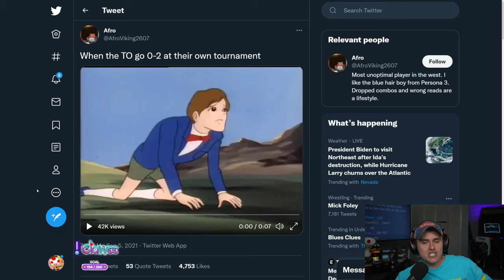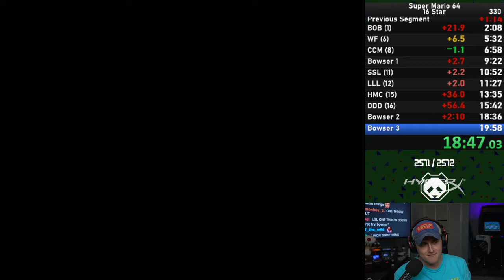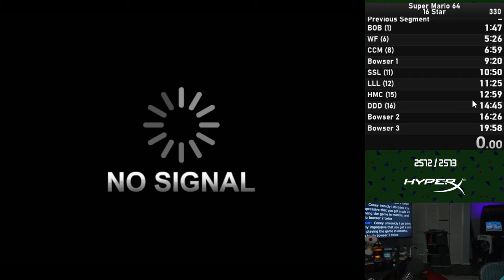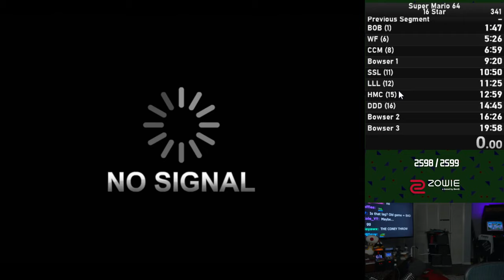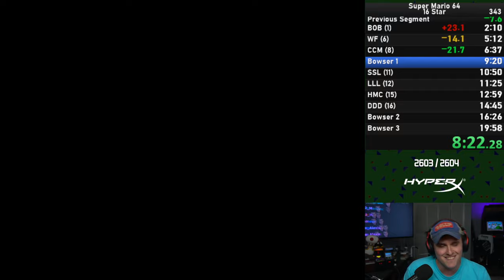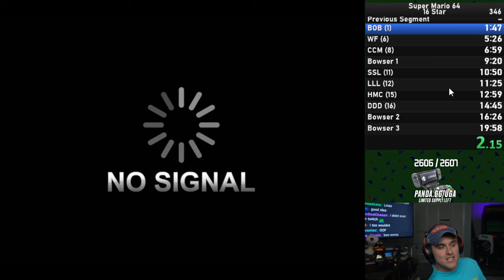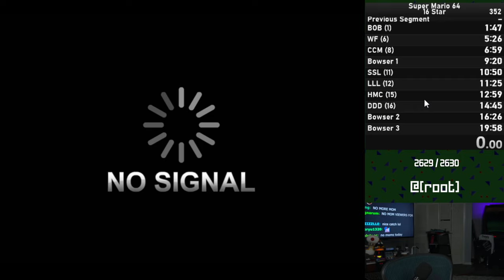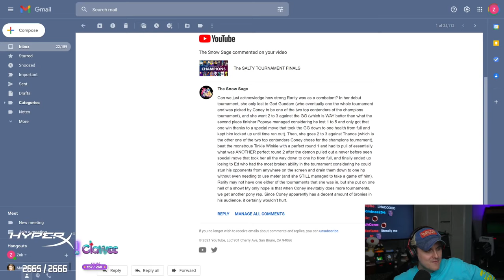Coney Gets a New Mario 64 PB (9/07/21)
Coney plays Super Mario 64 16 star speedruns until he pbs.